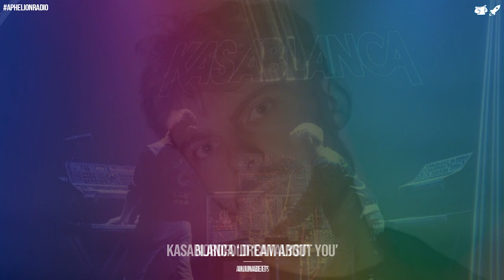Aphelion Radio - Episode 143 with @SerenSantiago (October 25, 2022) [2 Hour Live DJ Mix]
Aphelion Radio - Episode 143 with @Seren Santiago (October 25, 2022) [2 Hour Live DJ Mix]

Welcome back to Aphelion Radio! As always, Seren has a packed mix for you all today featuring tracks by Super8 & Tab, Alex O'Rion, PROFF, and more, plus a huge announcement and special track by @markmoncrieffofficial!

► APHELION 149 & 150 DATES:
- Episode 149 | Part 1 | Fan Vote Top 50 Pt. 1 | 6TH DEC @ 4PM EDT
- Episode 149 | Part 2 | Fan Vote Top 50 Pt. 2 | 13TH DEC @ 4PM EDT
- Episode 150 | Part 1 | Seren's Top 50 Pt. 1 | 20TH DEC @ 4PM EDT
- Episode 150 | Part 2 | Seren's Top 50 Pt. 2 | 27TH DEC @ 4PM EDT

► Tracklist:
- Kryder & Tom Staar 'Aquaplane' (Armada) [0:00:00]
- Above & Beyond feat. Richard Bedford 'With Your Hope [Maor Levi Remix]' (Anjunabeats) [0:02:16]
- MATTOID feat. Andie Moon 'Love Will Never Die' (Elliptical Sun) [0:07:16]
- Miss Rodriguez 'Concentrate' (Argento) [0:12:26]
- TUNE OF THE WEEK: Super8 & Tab 'Horizon' (Armind) [0:17:10]
- Kryder & Natalie Shay 'Rapture [Hugo Cantarra Remix]' (Black Hole) [0:21:40]
- Spada 'Amnesia' (Octopus) [0:26:15]
- Kryder & Tom Staar 'Techno Tennis' (Armada) [0:31:50]
- Vicetone feat. Qvckslvr 'My Heart's On Fire' (Monstercat) [0:35:53]
- Francis Mercier & Like Mike feat. Darla Jade 'Speed Of Light' (AFTR:HRS) [0:38:57]
- Fuenka 'Adagio For Strings' (A State of Trance) [0:42:32]
- Kasablanca 'Dream About You' (Anjunabeats) [0:49:07]
- Nordfold 'Catalyst' (Anjunadeep) [0:54:15]
- Spada 'Blue Moon' (Octopus) [0:59:12]
- Yotto & Karolus Viitala pres. Something Good 'Rhythm Of The Night' (Armada) [1:03:52]
- Nopi 'Stay' (meanwhile) [1:08:46]
- Gadi Mitrani 'Gone [Alex O'Rion Remix]' (Balance) [1:14:27]
- PROFF 'Nara' (Silk) [1:21:26]
- Mark Moncrieff 'Aphelion' (Dynamic Progressions) [1:27:51]
- ilan Bluestone & BT feat. Caitlin Charters 'Run' (Anjunabeats) [1:33:42]
- Above & Beyond feat. Richard Bedford 'Jam v. Alone Tonight' (Anjunabeats) [1:38:27]
- HI-LO & DJ Deeon 'Wanna Go Bang' (Drumcode) [1:43:13]
- Hel:slowed feat. That Girl 'In Silence [Marcel van Houte Remix]' (A State of Trance) [1:47:38]
- CHYLDS 'What I Do' (Hydra) [1:52:49]
- Andrew Bayer & Kaleena Zanders 'Break The Rules' (Anjunabeats) [1:55:47]